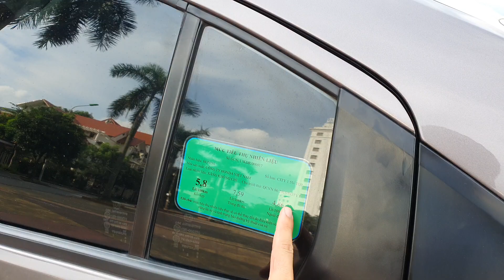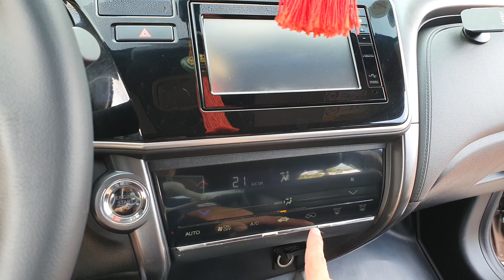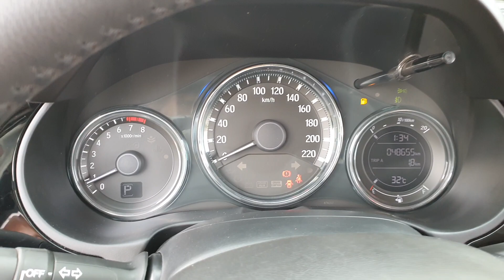Vios hay Accent cũng phải dè chừng, Hàng tuyển miễn bàn về Chất LH Việt 0968.228889